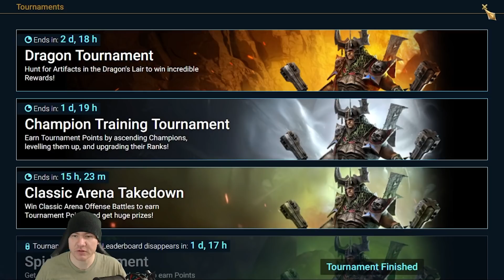I Don't Think I Can Do It Anymore... | Free 2 Succeed - EPISODE 142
Join my club in game: Kitty Poots